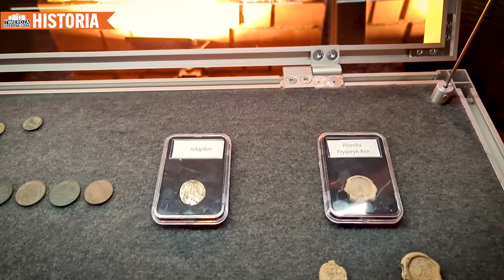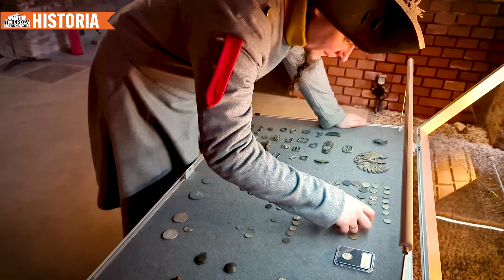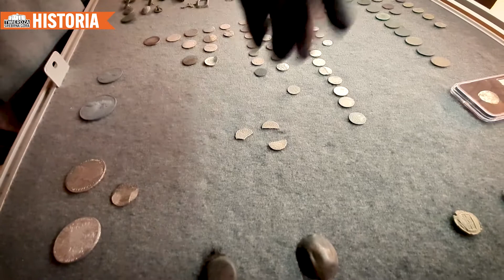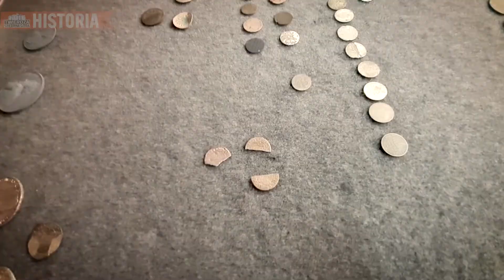Twierdza Srebrna Góra | historia - pieniądze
Oto pierwszy odcinek naszego cyklu dotyczącego histori Twierdzy Srebrna Góra - największej górskiej fortyfikacji w Europie.

A właśnie, czy wiecie ile kosztowało wybudowanie naszej fortyfikacji? 1️⃣.6️⃣5️⃣8️⃣.0️⃣0️⃣0️⃣ talarów, ale kto by tam liczył takie drobne. Twierdza Srebrna Góra miała być potężna, nie do zdobycia. I taka też powstała!